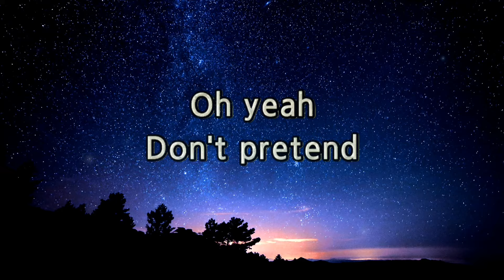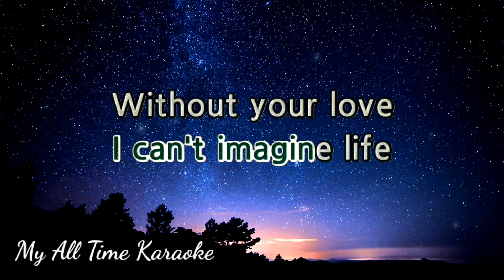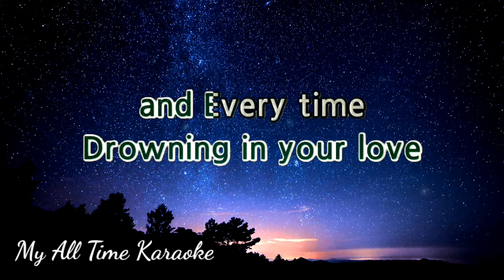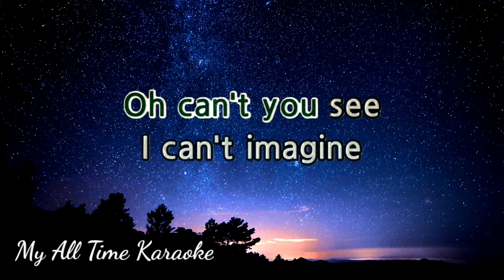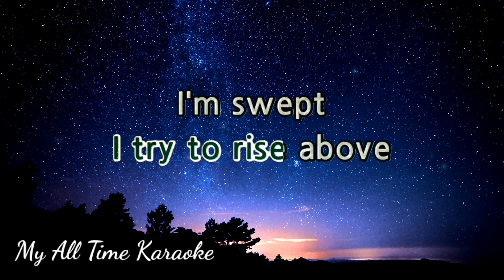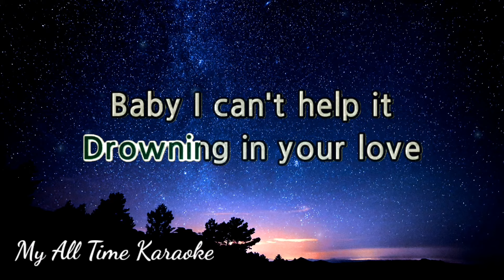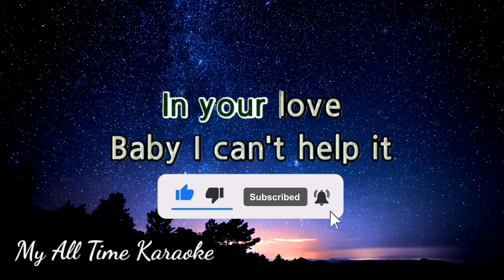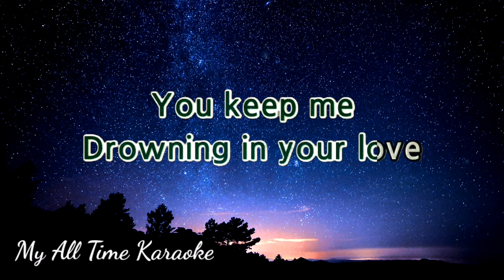DROWNING - BACKSTREET BOYS (karaoke version)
- LYRICS - .